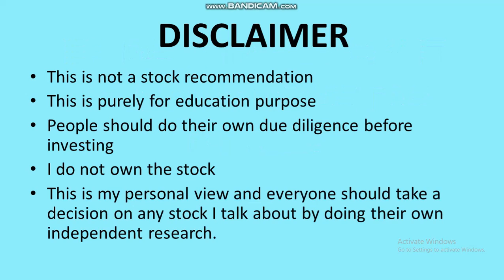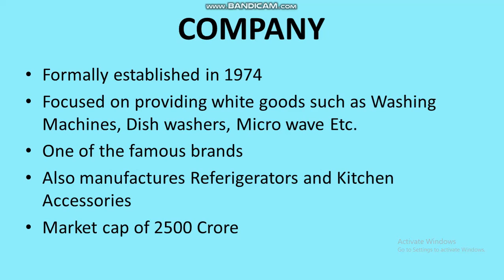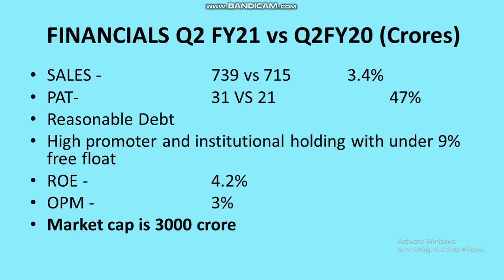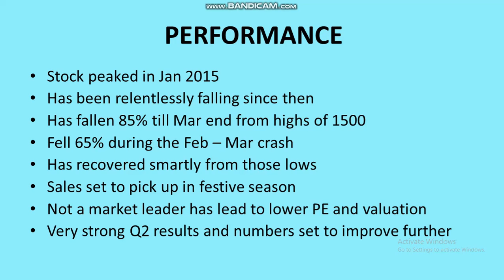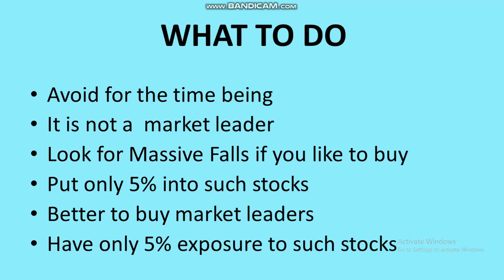IFB has been surging since March bottom. This looks like the next dark horse in small caps.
I analyze IFB q2 Numbers